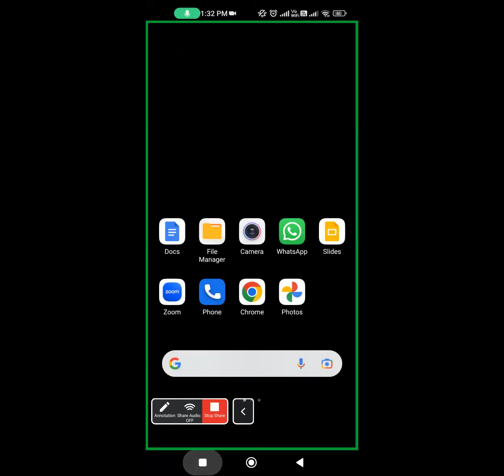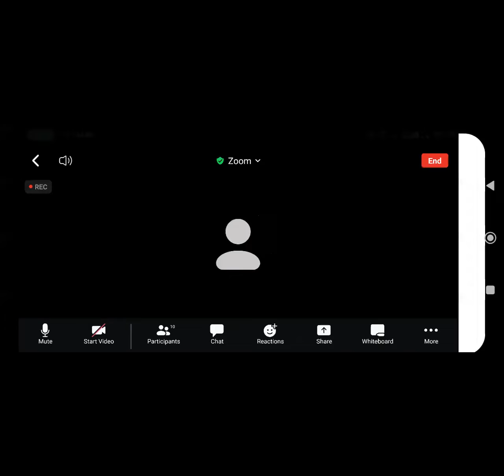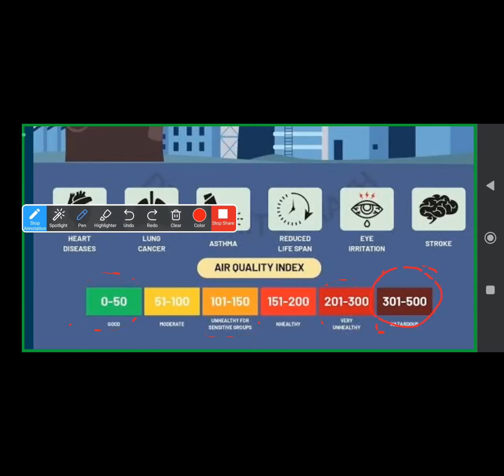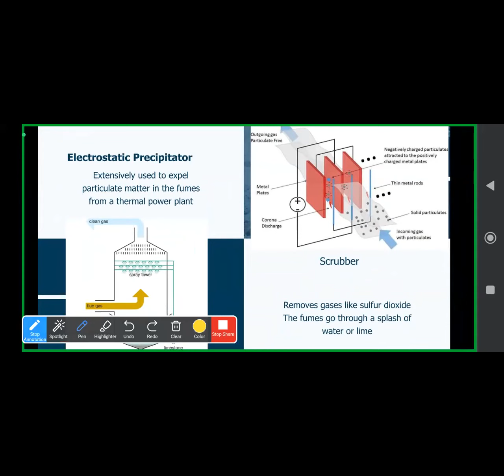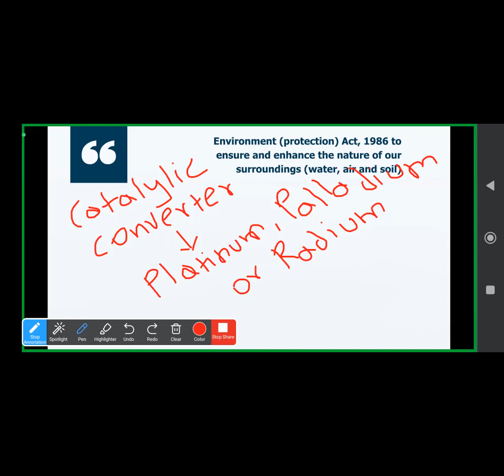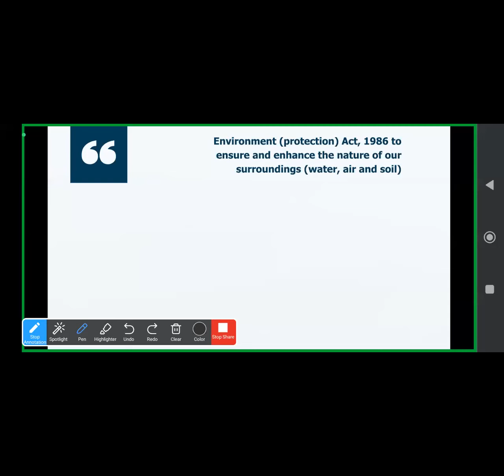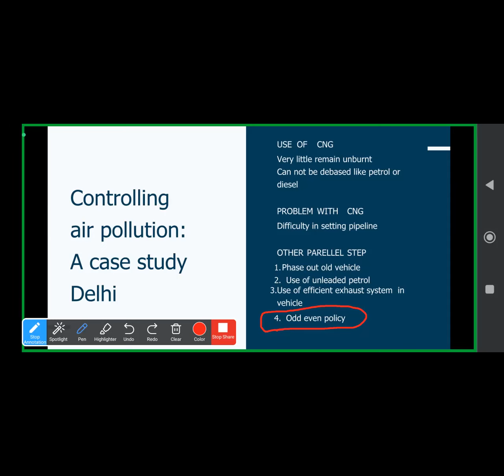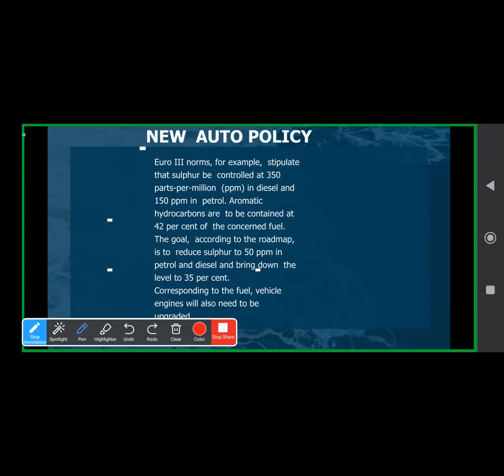Environmental issues L1 Air pollution